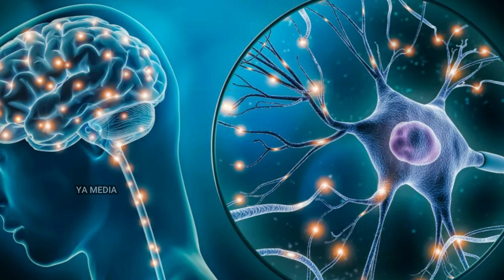जब आप सोते है तब आपके साथ क्या होता है | What happens to your Body when we sleep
Welcome to Facts Viral Hindi This Channel is related to Interesting and most Bizarre things around the world.  Stay tunned with us.

This Content is Edited by YA Media Pvt. Ltd.